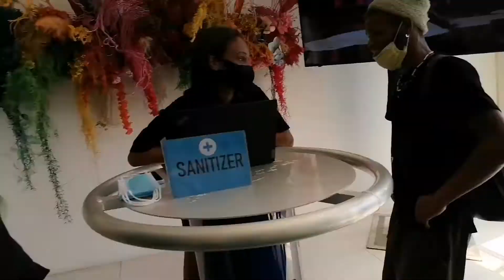YOU KNOW THE VIBES ROAD TO REDBULL BC ONE CAPE TOWN CYPHER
A compilation of how I day went at the redbull bc one city cypher

Track: Da Freshness
Artist: Dj TheeAngelo